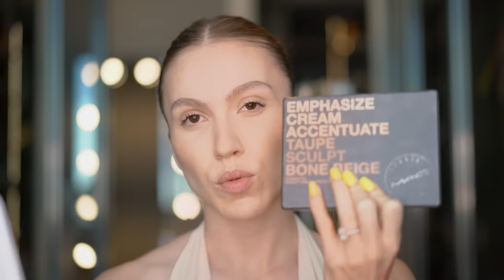Gelin Makyajı | Bölüm #2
Herkese merhabalar. Düğün hazırlıkları serimin ikinci videosu yayında. En çok merak edilen gelin makyajımı tüm detaylarıya bu videoda bulabilirsiniz.  💫

(Trendyol.com ile komisyonlu ortaklik)

🌐  Instagram'da Takip Edin!

📬  Bana Mektup Yazın!

İSTİKLAL CAD. KALLAVİ SOK. LÉON APARTMANI
NO:1 KAT:2 34430 BEYOĞLU, ISTANBUL